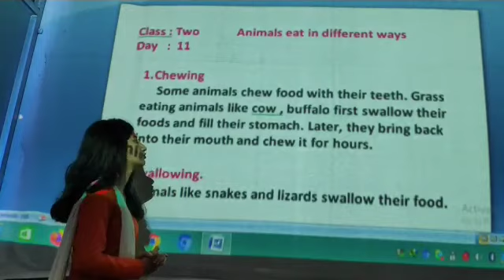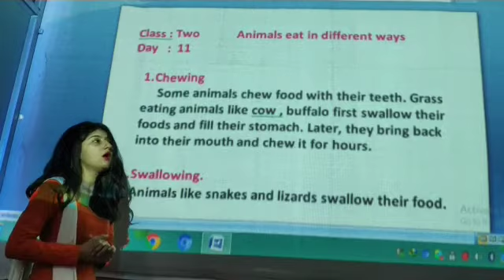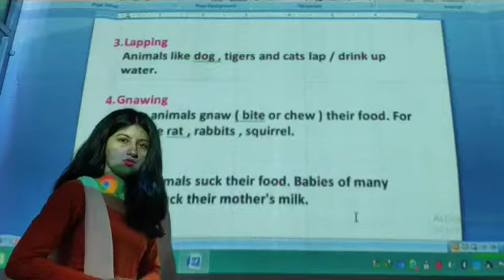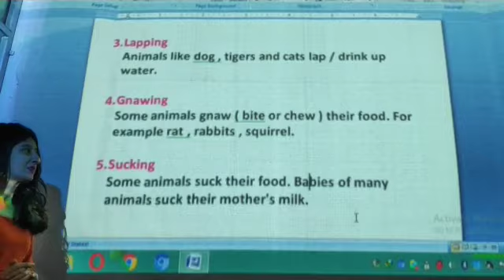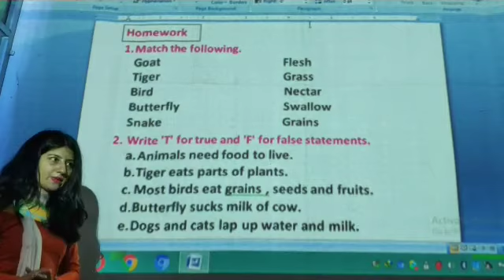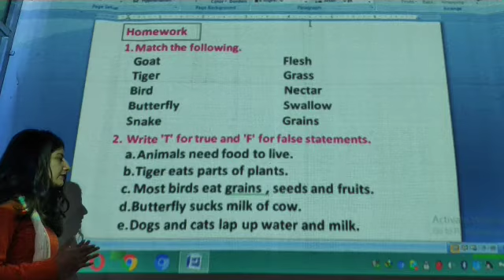Science Class 2 Day 11